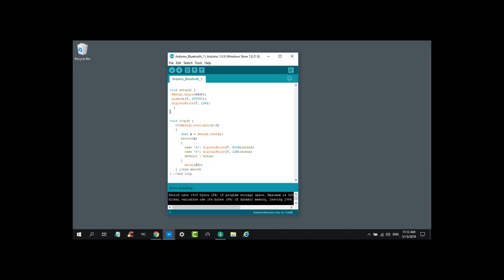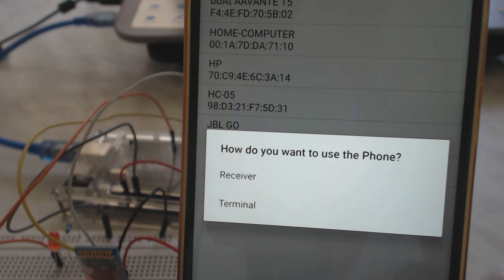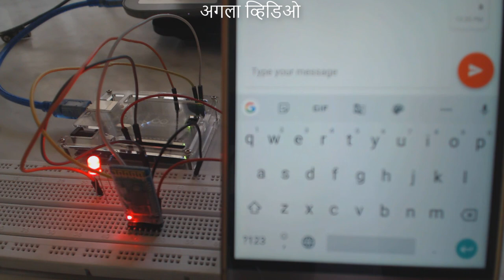Testing HC-05 Bluetooth Module in Hindi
HC-05 ब्लूटूथ मॉड्यूल को आरडूइनो से जोड़ कर मोबाइल फोन से कण्ट्रोल करें. कोड और जानकारी इस लिंक पर उपलब्ध है.